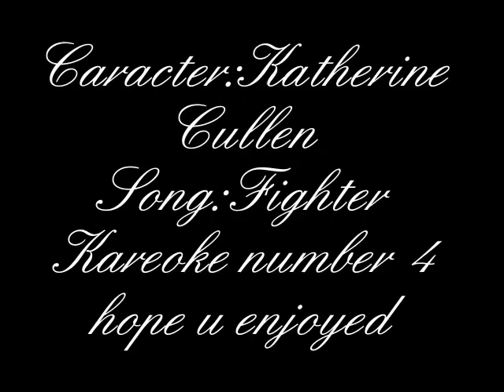Katherine Cullen Fighter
a vid that came trough my head hope u like it